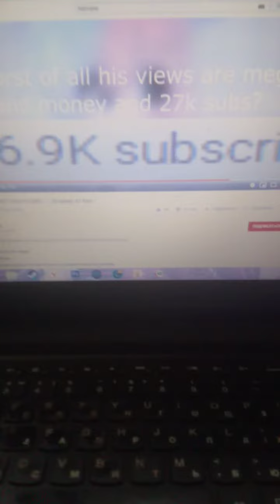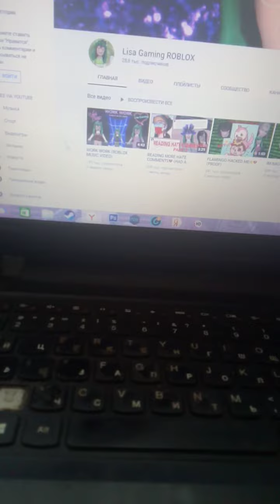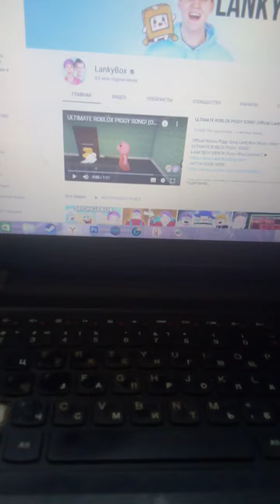Vitalik Rant: Faxmane S2E21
I rant on faxmane